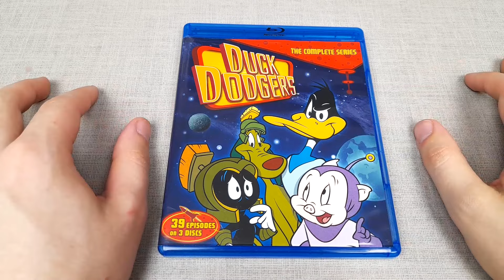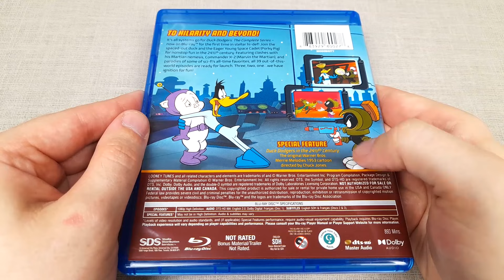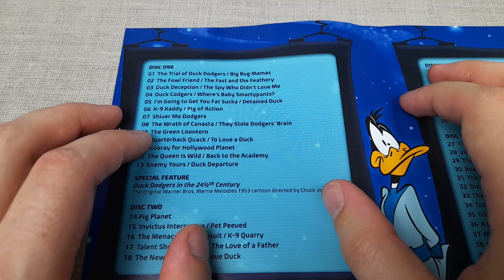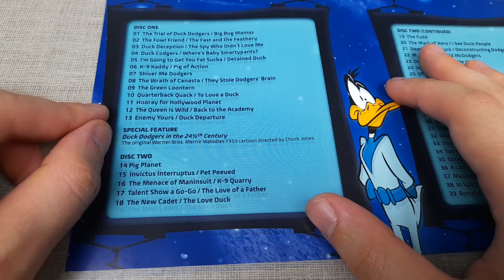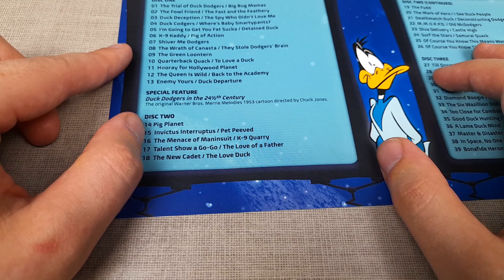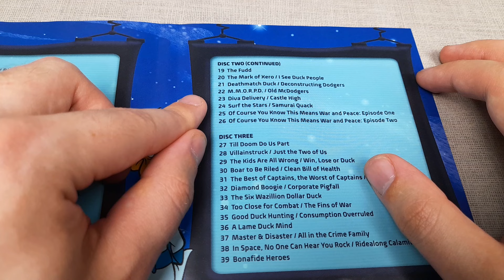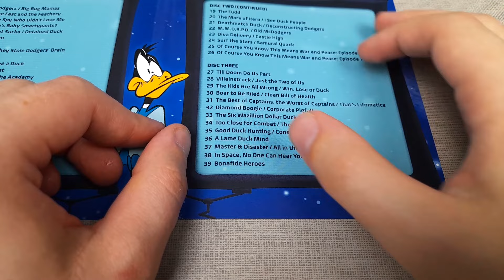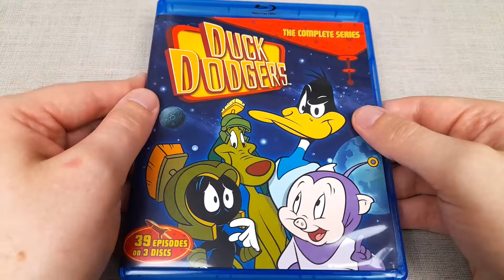CLASSIC CARTOONS! Duck Dodgers the Complete Series Blu-Ray Unboxing Review | Favourite Episodes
Duck Dodgers in the 24½th Century! Featuring the space antics of Daffy Duck, Porky Pig and Marvin the Martian. Series is based on the 1953 original Chuck Jones Looney Tunes cartoon of the same name. Does the 2003 series hold up? Honestly, I enjoyed this show a lot more than I remember. It was a surprise to see Warner release a complete series set, fully restored into 1080p Blu-Ray quality.